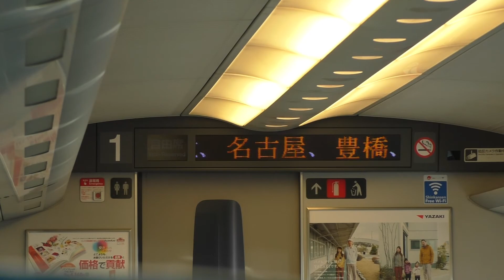【側面展望】東海道新幹線ひかり656号 岐阜羽島―名古屋間 Tokaido Shinkansen Hikari No.656 Gifu-Hashima to Nagoya City View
東海道新幹線岐阜羽島駅から名古屋駅までの車窓を十分な感染症対策の上撮影しました。
途中車窓に、名鉄羽島線、城北線、JR貨物、JR線、名鉄名古屋本線の電車が映っています。ぜひ探してみてくださいね。

今度は前面展望にも挑戦したいと思います。

I took a movie of the train window View from Gifu-Hashima Station on the Tokaido Shinkansen to Nagoya Station after taking sufficient measures against infectious diseases.
The trains of Meitetsu Hashima Line, Johoku Line, JR Freight, JR Line, and Meitetsu Nagoya Main Line are reflected in the train window on the way. Please look for it.

Next time, I would like to challenge the front view.

★130 Movies おすすめ動画集

　Please follow us on SNS.

2021年3月6日活動開始
Started activities on March 6, 2021